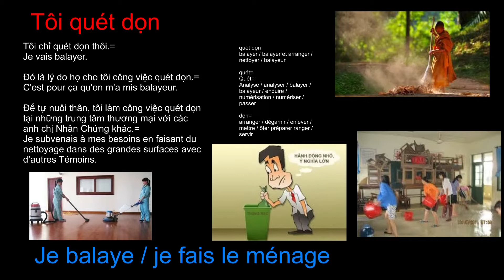Tôi quét dọn